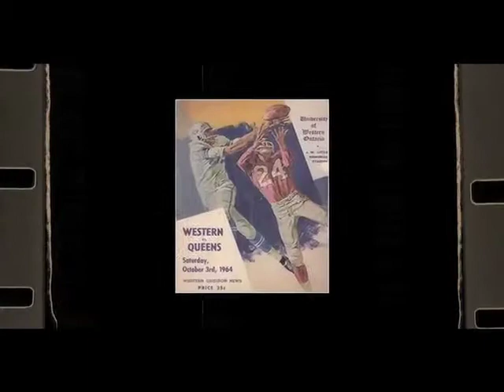Western Football Digitization Project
The Vintage Football Film Digitization Project will ensure that all game films depicting Mustang Football history will be preserved digitally and made accessible for scholarly use, to enrich student curricula, and for graduate and faculty research projects.